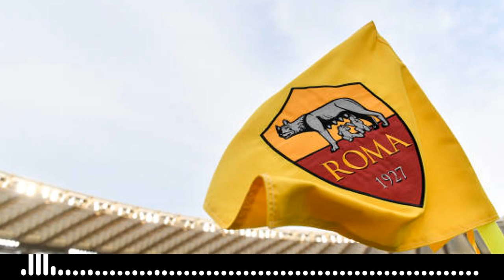(普)【意甲-最新消息】2022-08-11 羅馬意甲首個主場門票售罄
據羅馬官方網站消息，2022-23賽季，球會在 意甲 首個主場比賽超過6萬張的門票現已售罄。

8月23日凌晨， 羅馬 主場迎戰 克雷莫納 。這已經是羅馬在新賽季連續第二場主場門票售罄，第一次是上週與薩克達的季前賽。

從本週四起，新賽季的第一個「比賽包」將開始發售：即主場對陣阿特蘭大、萊切和拿玻里的三場比賽門票將一起打包出售。

資訊以及數據由第三方提供。M Plus 並不保證其內容之準確或真實性。